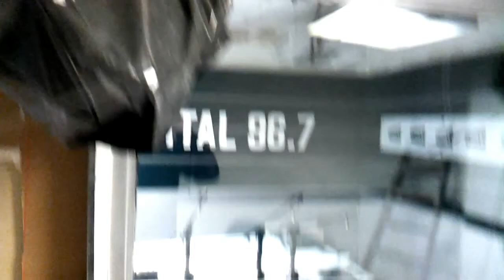La Cabina de Capital 96.7 ... aún en espera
Así luce la cabina de la radio hasta este momento... Pronto saldremos de nuevo desde este sitio, pero por ahora recibe un merecido mantenimiento =)